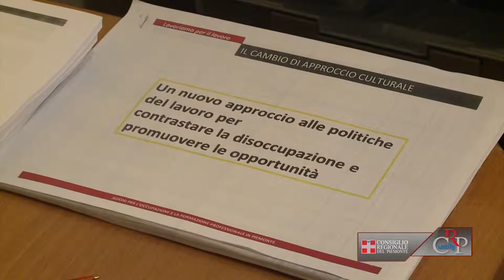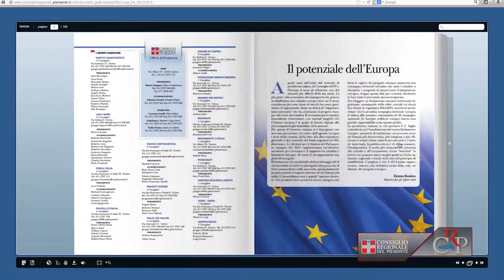CRP - Webtg n. 47 del 20 dicembre 2013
La seduta del 17 dicembre
Illustrate in Aula, dall'assessore competente, le politiche della Giunta contro la disoccupazione e per promuovere il lavoro. Il Consiglio regionale ha poi approvato, a maggioranza, l'esercizio provvisorio del bilancio fino al 31 gennaio, la modifica dell'addizionale Irpef e il bilancio di previsione 2014, triennale 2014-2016, dell'Assemblea regionale. Il dibattito, con la discussione e la votazione degli atti di indirizzo sul lavoro, è proseguito nella seduta straordinaria del 19 dicembre.

Perché non parlar d'Europa?
Il Consiglio regionale del Piemonte, Consulta europea, con l'Università di Torino e la Fondazione per il Libro, ha organizzato un progetto sull'Europa che si snoda tra il 2013 e il 2014. Il primo appuntamento è stato dedicato ai giovani studenti italiani e stranieri e alle radio universitarie, in collaborazione con Ustation.it "rete dei media universitari". Ospitata al nuovo Campus universitario Luigi Einaudi di Torino, "Perché non parlar d'Europa" ha riflettuto sui diversi linguaggi di comunicazione sui temi europei, partendo dai new media, dal web, e dalla musica.

Notizie n. 4 del 2013
È uscito il nuovo numero di Notizie, il magazine della Regione Piemonte disponibile anche nella versione sfogliabile online. L'edizione natalizia del trimestrale si apre con un ampio servizio sull'Unione europea, introdotto dall'editoriale del Ministro degli Esteri Emma Bonino, per fare il punto sulle sfide che attendono l'europarlamento nell'imminenza del suo rinnovo, in programma a maggio.

Sottodiciotto film festival
Il vicepresidente del Consiglio regionale Fabrizio Comba e il componente Udp della Consulta Giovani Davide Saitta, hanno consegnato al cortometraggio "Hope" dell'istituto Pascal di Giaveno (To), il premio Consulta regionale dei giovani, nell'ambito del sottodiciotto film festival. La Consulta ha inoltre conferito menzioni, a pari merito, ad altri due film realizzati da studenti: "Un pacco inaspettato", del Liceo Artistico Cottini di Torino e "Simposhow", dell'IIS Arimondi-Eula di Savigliano (Cn).

Lezioni per studenti
Proseguono gli incontri con gli studenti per i concorsi scolastici banditi dal Consiglio regionale. A Torino, l'Istituto Grassi ha ospitato un conferenza sul Progetto di storia contemporanea 2013-'14, a cura del Comitato Resistenza e Costituzione. Nello stesso giorno, al Centro Incontri della Regione Piemonte, di corso Stati Uniti, sempre a è stata tenuta un conferenza a cura della Consulta Europea.